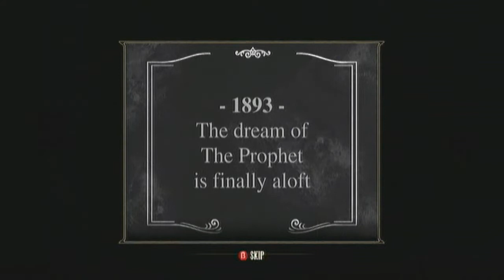bioshock infinite gameplay- Walkthrough part 2